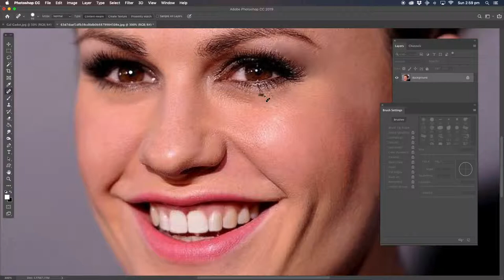Anna Paquin makeover Celebrity face makeovers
Anna Paquin face makeover teeth and all.Celebrity face makeovers using Adobe Photoshop
Photoshop manipulation
Photoshop Manipulation Tutorial Photoshop tutorials How to edit your photos tutorial how to photoshop